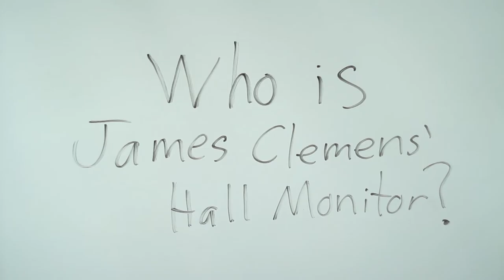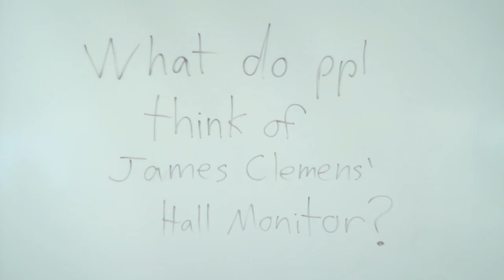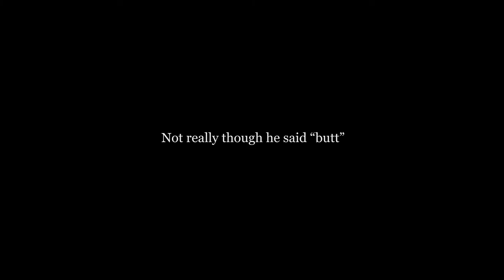James Clemens Hall Monitor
A short film about a student being taken over by the power he possesses